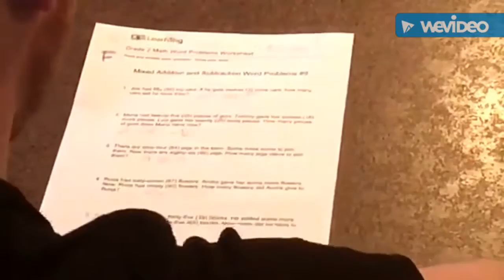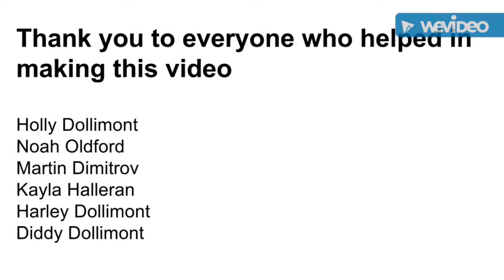Limits of Life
Math 3208 Limits Project